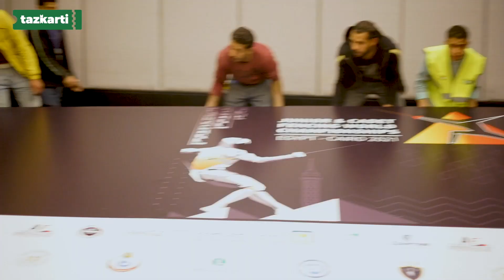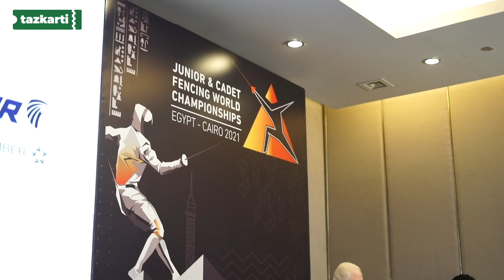تذكرتى تستعرض تجهيزات إقامة بطولة العالم للسلاح للناشئين 2-4--2021